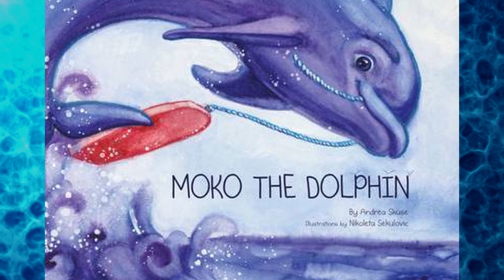Moko the Dolphin [12+]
Sometimes humans just can't cut it, and it takes a very brave animal to pull off an amazing rescue. In 2008, a friendly bottlenose dolphin saved a sperm whale and her calf by leading them off of a sandbar on the New Zealand coast. After making their best efforts to lead the whales to safety, a group of rescuers were preparing to euthanize them when a dolphin named Moko appeared and seemed to communicate with the whales. While humans had attempted to guide the whales for hours, Moko got his message across in a matter of minutes. He led the whales through a 182 meters channel to the sea. The whales haven't been seen since, but Moko, who died in 2010, frequently returned to play with swimmers in the bay. Perhaps he was looking to see if there were any more creatures in need of a helping flipper.